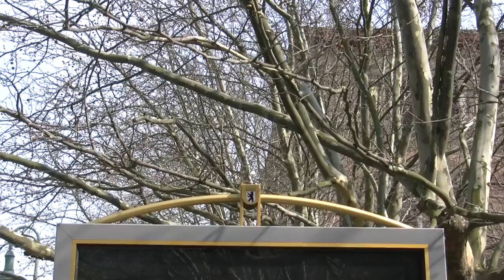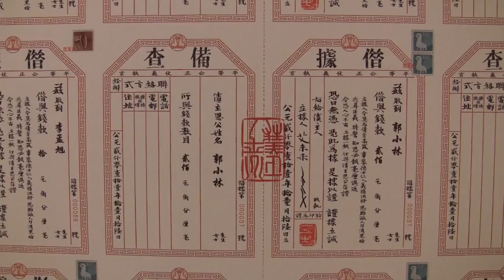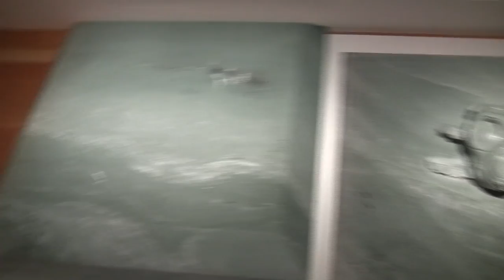Ai Weiwei: Evidence - bislang größte Werkschau des Künstlers im Martin-Gropius-Bau, Berlin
Interview (in German) with curator Gereon Sievernich and impressions of the exhibition "Ai Weiwei: Evidence" from 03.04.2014 to 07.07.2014 at the Martin-Gropius-Bau, Berlin... read more in German:

Interview mit Kurator Gereon Sievernich und Impressionen der Ausstellung "Ai Weiwei: Evidence" vom 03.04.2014 bis 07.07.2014 im Martin-Gropius-Bau, Berlin.

Sammelwut als Regimekritik: Im Martin-Gropius-Bau überwältigt die bislang größte Ausstellung des chinesischen Künstler-Dissidenten mit schierer Fülle. Politischer Kontext der Arbeiten wird bestens erklärt, autonome Ästhetik geht darin eher unter.